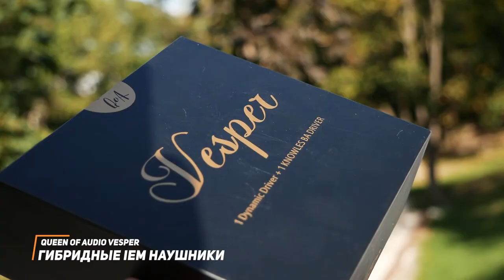Обзор Queen of Audio Vesper → ЭТАЛОН бюджетных наушников!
Queen of Audio Vesper Jade Green – гибридные IEM-ы со сбалансированными характеристиками. Комплектуются арматурными излучателями производства Knowles. Оптимальное соотношение "цена/качество". Корпуса наушников выполнены из тактильно приятного глянцевого пластика, окрашенного в нетривиальный оттенок.

0:19 - Что вы получаете за 100 долларов покупая наушники Queen of Audio Vesper
0:49 - Комплектация внутриканальных арматурных наушников Queen of Audio Vesper
1:19 - Удобство, посадка и комфорт использования гибридных наушников Queen of Audio Vesper
1:36 - Слушаем наушники Queen of Audio Vesper и делимся впечатлениями об их звучании
2:55 - Какие эмоции позволяют ощутить при прослушивании наушники Queen of Audio Vesper
3:15 - Подводим итоги теста и обзора арматурных внутриканалок Queen of Audio Vesper Jade Green

Приходьте потестити у наших салонах або замовляйте дистанційне прослуховування:

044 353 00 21 (Kyiv)
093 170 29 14 (Life)
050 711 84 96 (Vodafone)
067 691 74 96 (Kyivstar)
Skype: Soundmag.com.ua

Салон у Дніпрі:
Вернадського 19/21

Салон в Івано-Франківську:
Шевченка, 6

Салон в Одесі:
Канатна, 16